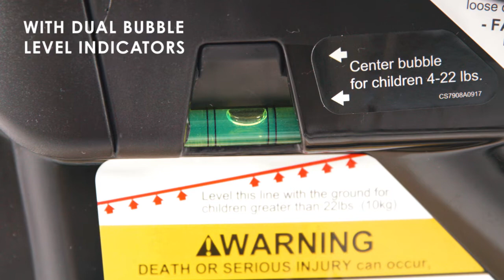Baby Trend's Cityscape Travel System